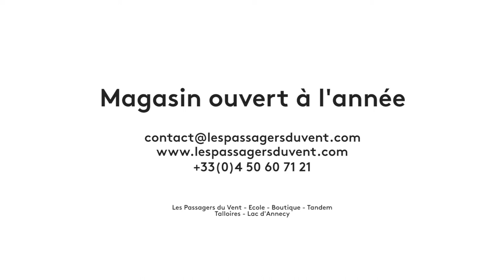Fly Road & Les Passagers du Vent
Le vent ...nos pilotes...et vous...comme seuls passagers...!
Ecole - Boutique - Baptême
Annecy - Aravis